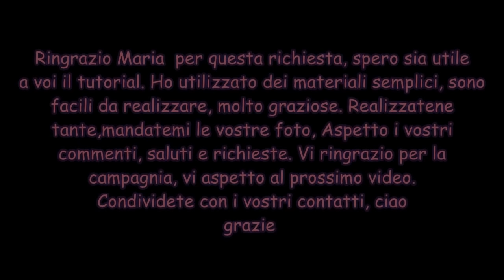Pigottina in tulle facilisima semplice plastic doll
Salve! In questo video tutorial vi mostro come realizare una pigottina realizzata su un pon pon in tulle, ma può essere realizzata anche su di uno realizzato in stoffa o in raso E' utilissima per confettate e bomboniere o come pallina per il vostro albero di Natale  Facilissima da realizzare Spero che il tutorial sia di vostro gradimento! 🌺

MATERIALI:
. Un nastro in tulle o in stoffa o un nastro semplice della misura che preferite
. due dischetti di cartone, da cui ricavare i dischetti  per il pon pon
 .Ago e filo per la filza
. Forbici
. una calza collant o una stoffa elastica color carne
. una pallina da ping pong o in polistirolo
. due fiorellini con il gambo
. della gomma eva glitterata per il cappello
.pennarelli  per decorare gli occhi
. smalto bianco
. Lana per i capelli
. decorazioni a piacere, nastrini, fiocchi, merletti,ecc